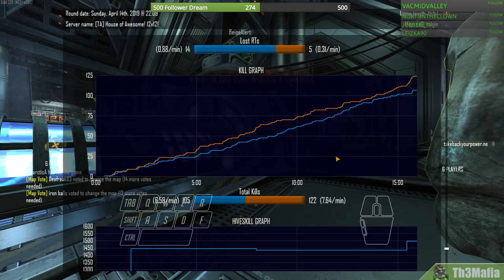Shift Hive Start - The anti-meta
NS2 - Alien Commander - Origin - Shift Hive

Using mouse to command to check all the keyboard binds until i had them memorized and could use them blindly. (took a long break from ns2 before this)

I've been practicing this build last few days and slowly getting better than it, wanted to post this win before the update hit because it will be a game changer. Here's a video to showcase the contrast.